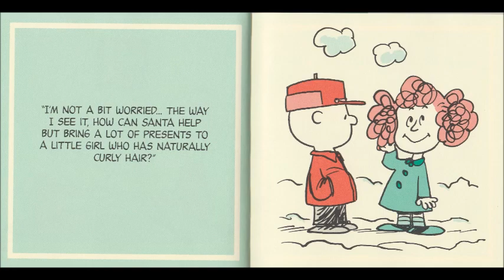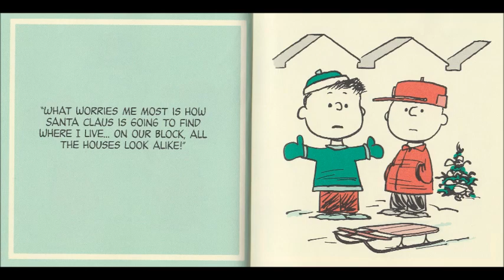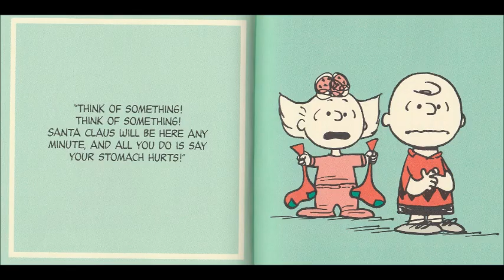Charlie Brown's Christmas Stocking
Charlie Brown must find the perfect place to hang Christmas stockings when there is no fireplace.